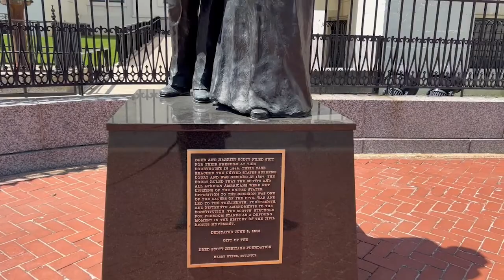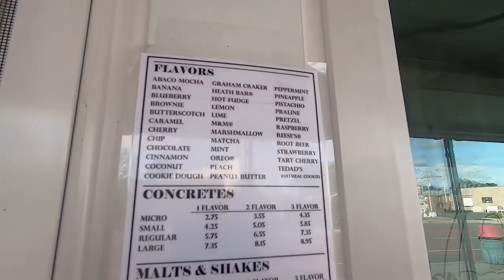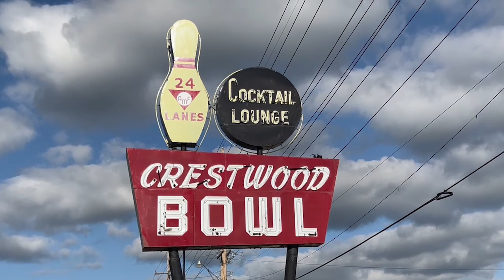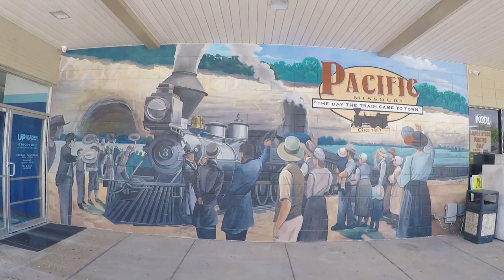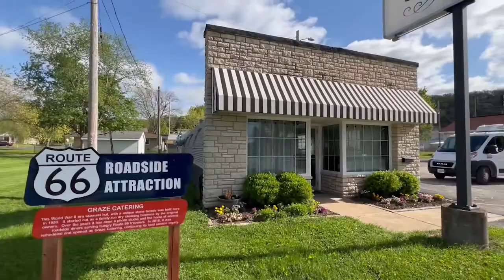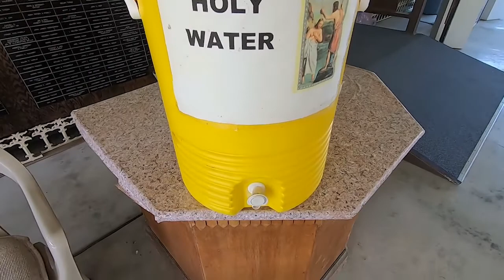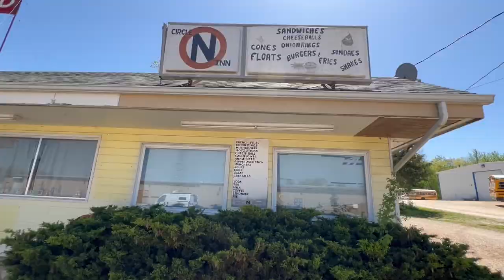Route 66 Roadside Attractions: St Louis to Bourbon MO - April 2022